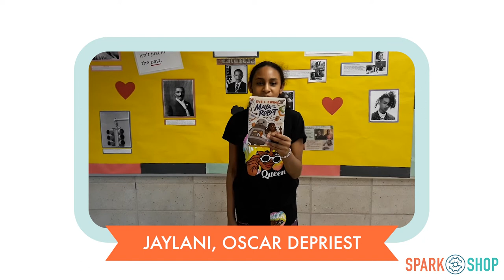SparkShop Students Interview Dr. Eve L. Ewing (Part 2/2)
As part of SparkShop programming, Chicago students sent their questions to Dr. Eve L. Ewing after reading her new book, Maya and the Robot!